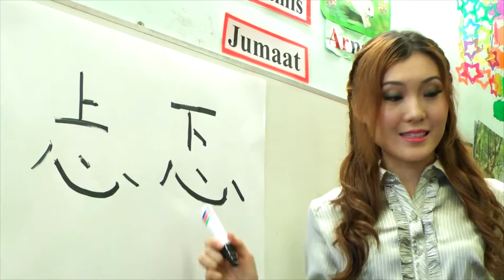忐忑 - VSheanne.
Tan Te 忐忑 sang by VSheanne.
Shooting location - Chinese Taipei school , Putrajaya, DanceArt Studio, Sunway Dance studio, Teluk Intan (Chinese Opera show)